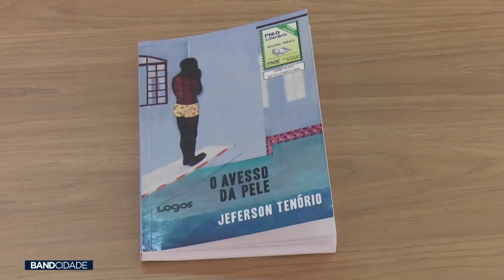Livro censurado volta às escolas do Paraná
Matéria exibida no Band Cidade 2ª edição do dia 9 de abril.